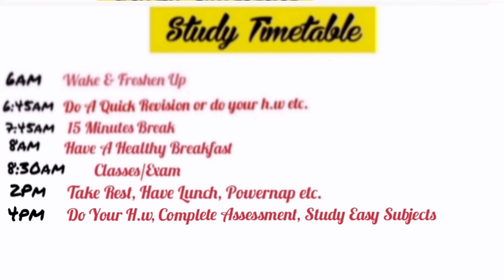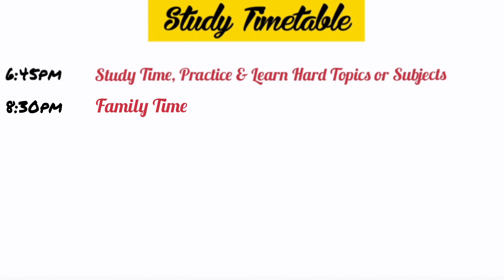Best Timetable For Class 4 to 8 | Topper Student Timetable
The Best Timetable For Class 4 to 8 | Timetable | Best Timetable

In this Video, I have shared a very effective study Timetable For Class 4 to Class 8 standard students. Its my personal experience that this is the best timetable which gives you ample time to do everything.